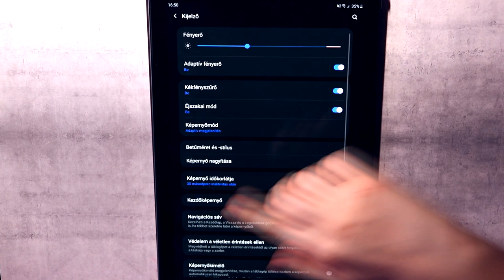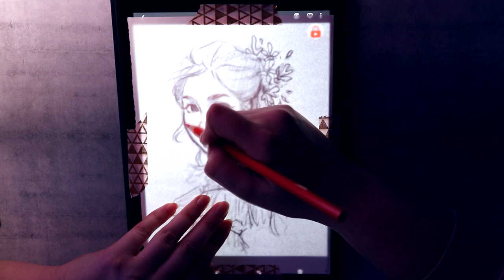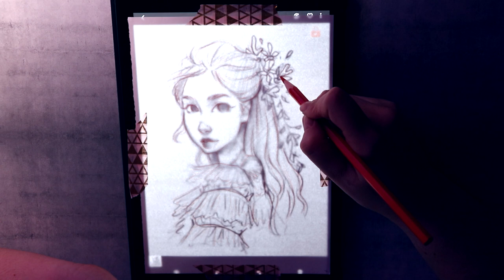How I use my SAMSUNG GALAXY TAB S4 as a "LIGHTBOX" [Read Subs]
I don't have a lightbox, so I make do with what I have.